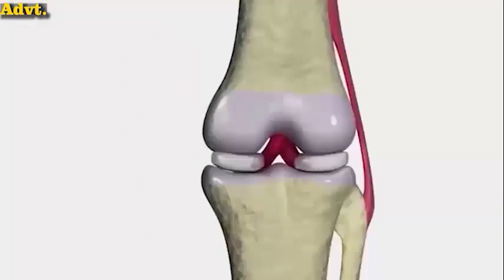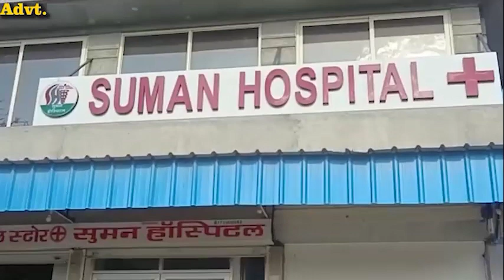बस्सी के गांव तूंगा में सिलेंडर ब्लास्ट से हड़कंप, मकान में लगी आग, बाल-बाल बचा परिवार